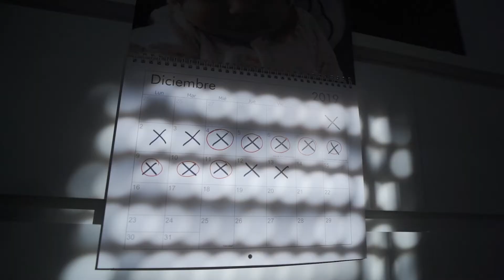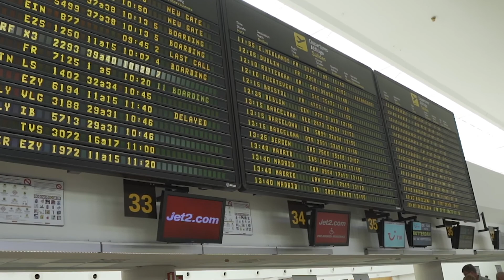EQUIPAJE Y TRUCOS PARA VIAJAR EN AVIÓN CON TU BEBÉ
EQUIPAJE Y TRUCOS PARA VIAJAR EN AVIÓN CON TU BEBÉ explica cómo organizarte para tus viajes de avión con tu bebé, prestando atención al equipaje que hay que preparar y trucos para que todo sea más sencillo y cómodo.
Cuando tuvimos a Daniela nos hubiera gustado ver un vídeo como este o parecido. Así que con la recién estrenada experiencia que nuestra hija nos ha dado, hicimos este vídeo pensando que podría ser útil para quien lo viera. Este vídeo busca facilitar tu propia comodidad o incertidumbre sobre el tema.